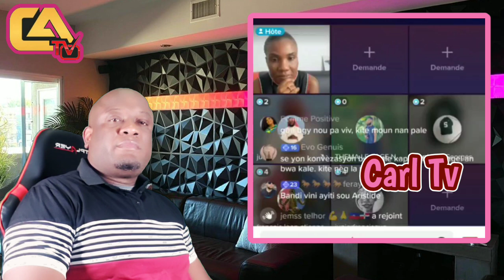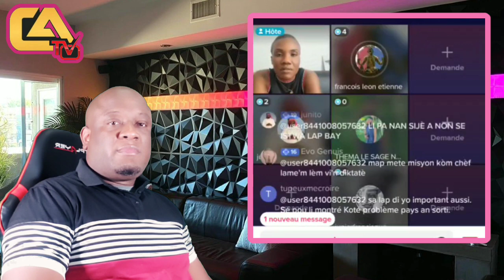Video Kote Yap Touye bel Madan Bandi Yo,Pèp Jalouzi Mare 6 Nèg Mennen Bay Lapolis Pou Wè Kiyes Yo Ye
Bwa Kale Pou Wa Erod Izo Pa Mouri Lap Antrene A Mask A Gaz!  Kasoumi Tilapli  a Vitelom Kap Plenyen.

Kisa Ki Rive Chef Gang kriminel  Vilag De Dye A.
 Ampil moun Ap Bay Move Nouvèl

@Fe1dna Francois  @Blondedy Ferdinand  @FLORENCE NEWS_TV  @Carl TV  @REBECCA TV  @HAITIAN STAR MAGAZINE  @Fed Loudie fan's  @Frederica-tv  @Haiti Feyton  @VAVA BONITA  @Medesen zen an TV  @Innocent Tv  @Genlafwa107 @Geryou Curry 50k 3 hours ago @machannzenhaiti  @machannzenhaiti  @zeecinemachannel  @BlondedyFerdinandmusic  @zen9tv554  @MondialInfo9  @milor5sanzan  @Planeteinfo85  @Rebeccatvnews  @leredacteurinfolri2627  @impactzencho7970  @telezen1261  @BOSSPIERREOFFICIEL2020  @BANMVIBETV  @banmuonhenhomcv  @guyweweradioa  @FlowersComedy  @FlorenceElLuche @Kessinfo  @5MinuteCraftsYouTube  @haiti2468  @cinemahaitientv6763  @GazzmanCouleur  @Mikaben  @DERYINFO  @ZENCHONEWS  @medesenzenantv3433  @ValeurInfo  @carltv1958  @Vavabonita  @1MILLIONDanceStudioofficial  @kesneldorlean9463  @LoudieNews  @welchtvshow5334  @CHOGOGOA  @ELHAITIANOCOMPALE  @gaspardbrikebalinfos1183  @HaitianMobile  @haiti2468  @Haitianpublic  @HaitianMusicCharts